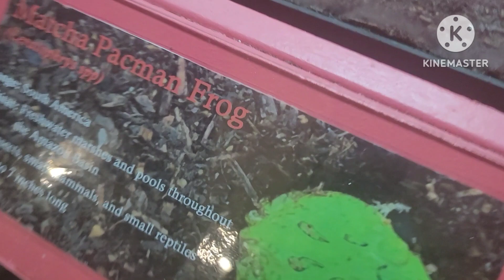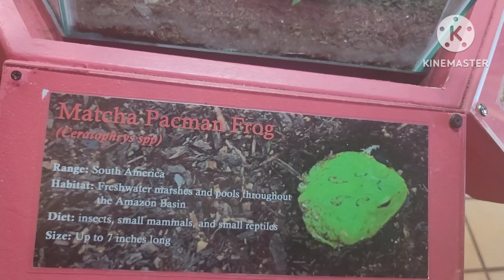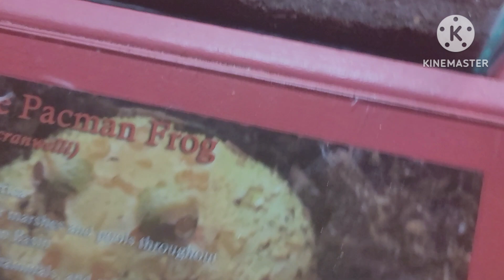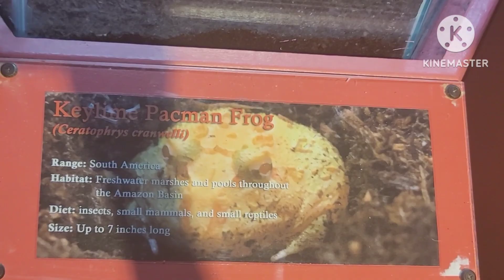Most Colorful Dangerous Frog |Poision Dart Frogs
Most Colorful Dangerous Frog  Poision Dart Frogs, Matcha pacman frog, Matcha pacman frogs species spotlight-so many colors,Baby pacman frog,Most colorful frogs in the world, Colorful frogs, Prettiest frog in the world, Most beautiful ,World's most famous frog.